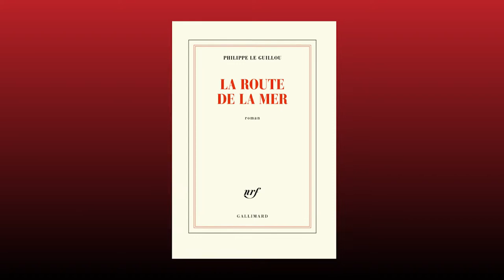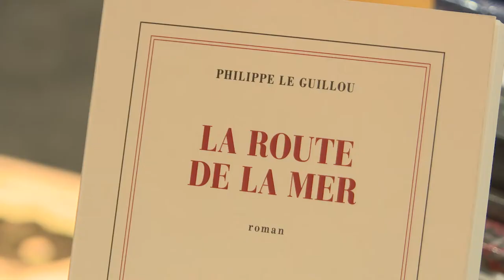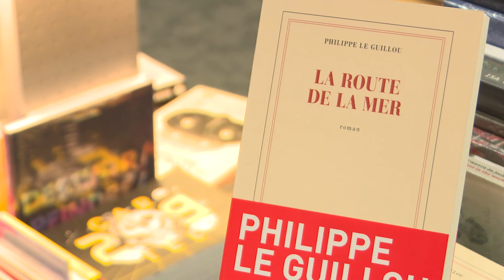Philippe Le Guillou, Dialogues littéraires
Philippe Le Guillou nous parle de son livre "La Route de la mer" (éditions Gallimard), dans l'émission Dialogues littéraires, réalisation : Ronan Loup.
Interview par Élise Le Fourn.